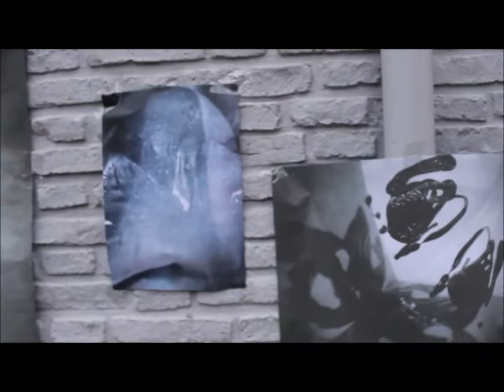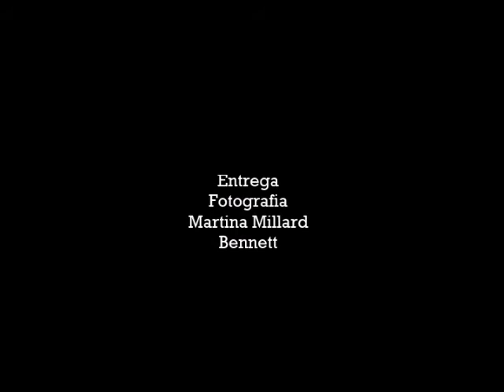Entrega Fotografía 2020